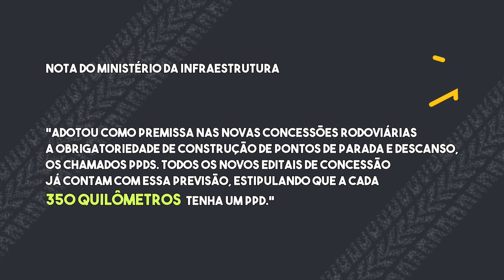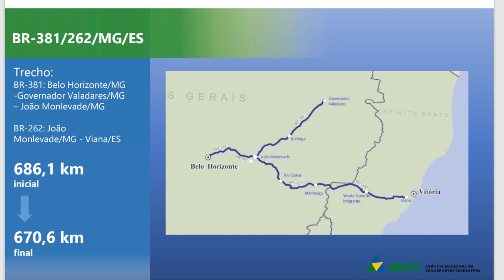Pontos de parada e descanso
Descanso merecido e necessário – não é de hoje que caminhoneiros reclamam da falta de locais apropriados para descanso durante as viagens, mas parece que agora o assunto vai andar. Desde a homologação de postos de combustíveis como ponto de apoio, até a inclusão obrigatória de PPD’s – Pontos de Parada e Descanso – nas novas concessões de rodovias federais e estaduais.

Assista ao programa todo domingo às 7h no SBT e nos acompanhe também por outras estradas